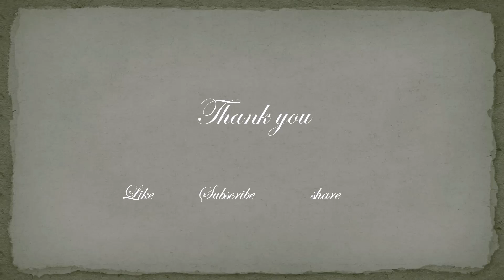LB: 4034 - Legislative Drafting - The Basics of Legislative Drafting Part - 1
Topic 1: What is legislative drafting all about?
a. Drafting and legislative Counsel
b. Legislative expression

Topic 2: What is legislation?
a. Types of legislation
b. Classification of primary legislation (Bills and Acts)
c. Structure and format Bills and Acts
d. Conventional structure of Bills and Acts

Topic 3: Why do we draft as we do in parliamentary systems?
a. Historical development of legislative drafting
b. Theoretical foundations of this form of drafting
c. Principle characteristics of this form of drafting
d. Drafting objectives